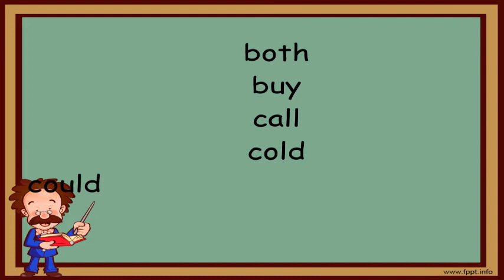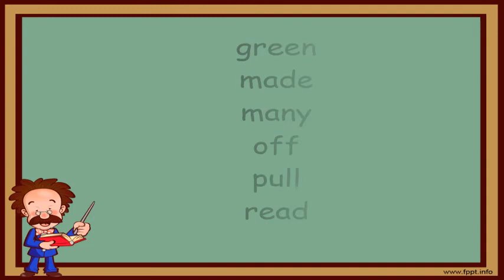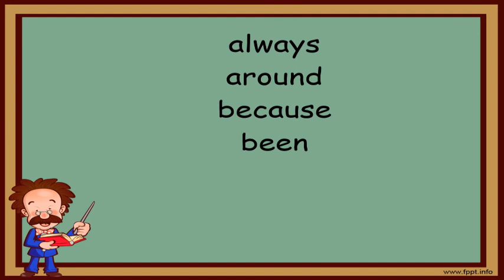Basic Sight Words for Grade 3 to 6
This video can be used as drill before teaching the English subject or during Remedial Reading. This was originally a powerpoint presentation  from en. islcollective.com but I enhanced it through incorporated an audio to make it more attractive to children.